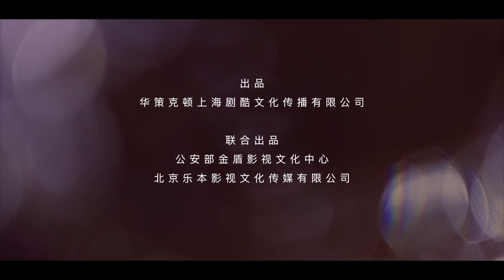你是我的城池營壘 You Are My Hero 幕後特輯 馬思純 白敬亭 CROTON MEGAHIT Official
《你是我的城池營壘》由華策克頓旗下劇酷傳播、公安部金盾影視文化中心、樂本文化出品，毛衛寧擔任藝術總監，張彤執導，馬思純、白敬亭 領銜主演，王陽、姜珮瑤、陳昊、張瑤聯合主演的輕喜正甜情感劇。